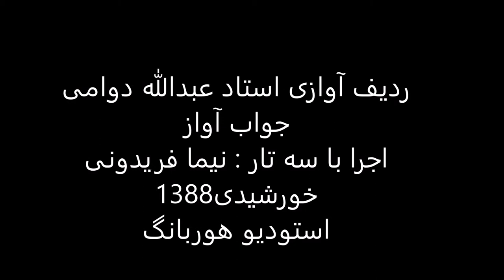ردیف آوازی استاد عبدالله دوامی اجرا باسه تار نیما فریدونی سال1388 راست پنجگاه بیات عجم